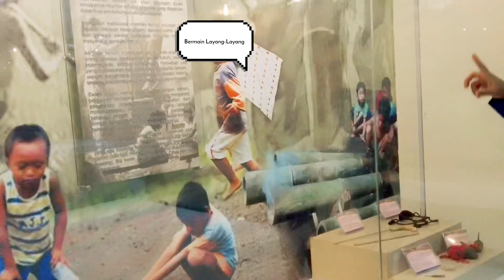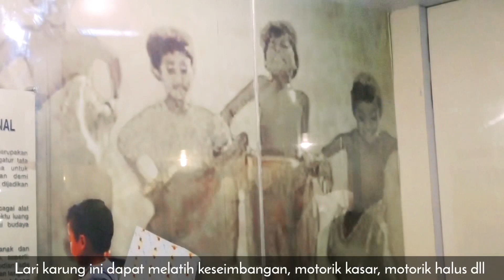PERMAINAN TRADISIONAL ANAK USIA DINI - JAMBI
Dulu sering kali kita memainkan permainan tradisional dan sangat mudah bagi kita untuk melihat permainan permainan seperti ini di halaman rumah seperti enggrang, congklak, catur dan lainnya, namun saat ini sulit sekali bagi kita untuk melihat anak-anak yang memainkan permainan tradisional ini.

Bahkan ada di antara anak-anak kita yang tidak mengetahui permainan tradisional tersebut melalui video ini diharapkan Bunda, Panda, Tenaga Pendidik dapat memperkenalkan kembali permainan-permainan tradisional yang membuat anak-anak Indonesia makin sehat dengan permainan tradisional ini.